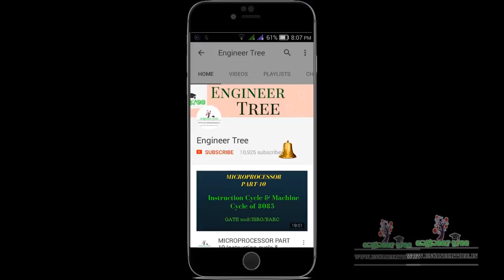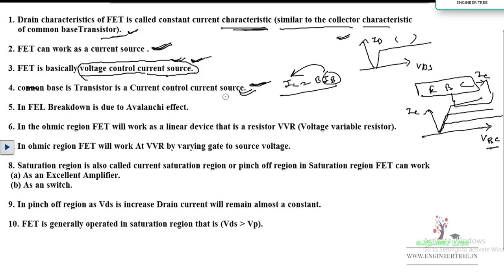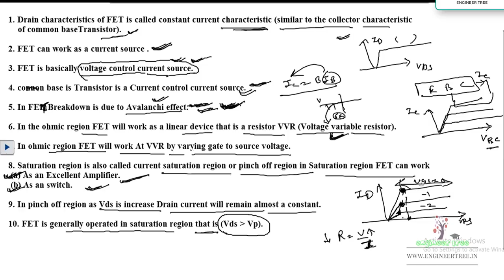Lec.- 18 N-Channel JFET Drain Characteristic and Drain Current Equation,Analog Electronics in hindi